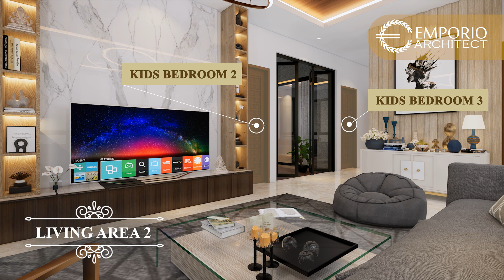KEREN BANGET! RUMAH DI JAKARTA INI PUNYA KOLAM RENANG ALA FAIRY TALE LOH! - JASA DESAIN RUMAH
Yang mencuri perhatian dari desain kali ini tentusaja desain kolam renang yang terkesan etnik. Desain ini merupakan hasil perpaduan ide-ide yang diberikan client dengan kolaborasi tim arsitek kami. Beliau ingin menampilkan suasana kolam renang dengan nuansa alami hutan, lengkap dengan air mancur, dan permainan pada motif dinding. Selain kolamnya satu lagi yang unik dari hunian ini adalah tampilan rumah yang terlihat seperti dua lantai saja padahal di dalamnya terdapat tiga lantai loh. (3D Video)
Finish desain ke-6 Bulan April, ke-97 Tahun 2022, ke-1365 secara keseluruhan
Desain Rumah Modern 3 Lantai Bapak GVN 1365 @ Jakarta
Ukuran Tanah : lebar 12 m x panjang 23 m
Luas Bangunan : 610.2 m2
Jumlah Kamar Tidur : 5
Jumlah Kamar Mandi : 4
Jumlah Powder Room/Toilet Tamu : 1
Jumlah Maid Room : 1
Jumlah Mobil yang bisa ditampung : 2
Perlu Arsitek? Hubungi:
Jam Fast Respon : Senin - Jumat 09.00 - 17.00 WIB, Sabtu & Minggu 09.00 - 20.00 WIB
Cabang Emporio Architect :
- Emporio Bali
- Emporio Jakarta
- Emporio Bandung
- Emporio Jogja
- Emporio Surabaya
Signature Design Emporio Architect : @emporio_signature
Desain Rumah Modern Tropis : @emporioarchitectmodern
Desain Rumah Classic Tropis : @emporioarchitectclassic
Desain Rumah Mediteran Tropis : @emporioarchitectmediteran
Desain Rumah Villa Bali Tropis : @emporioarchitectvilla
Melayani Seluruh Indonesia...